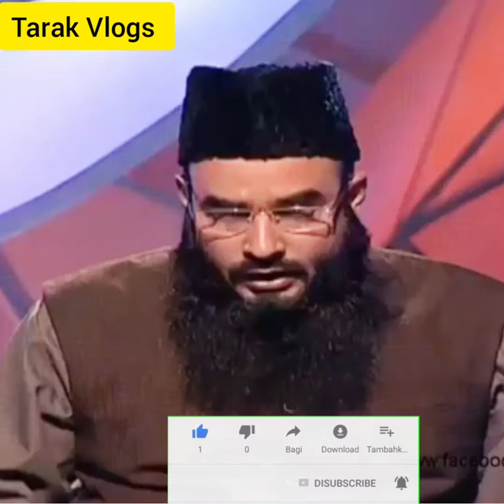আল্লাহ তায়ালার ওয়াদা মুমিনদের সাথে | Bangla Waz 2022 |Sheikh Motiur Rahman Madani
Welcome to the Tarak Vlogs,In This Channel You Will Find Sahih Sunnah Discussion Insha-Allah,Bangla Waz 2022,Bangla Waz,Bangla New Waz,Short Video,